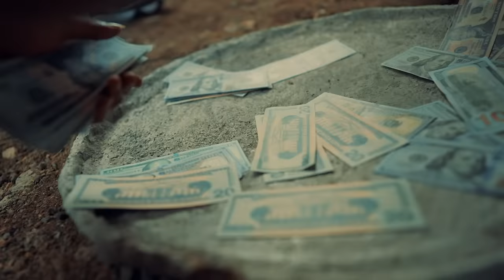Jeff Fullyauto - Duppy Yuh (Official Music Video)